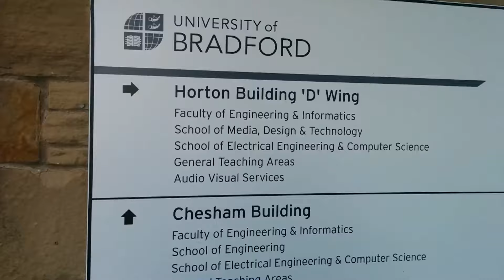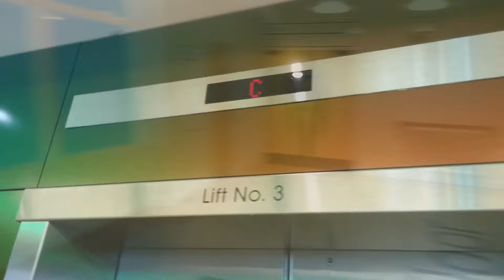2015 Graduation, University of Bradford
happy graduation video to Ivaylo a wonderful friend and for all the laughs that we had together! you are an unforgettable character in your ways! thanks for the last 3 years from the green to the end! lol :P All the best with the rest of your life man... ~Derric Mugoya